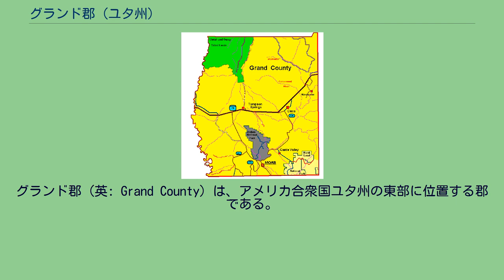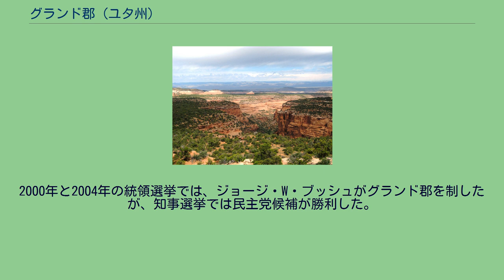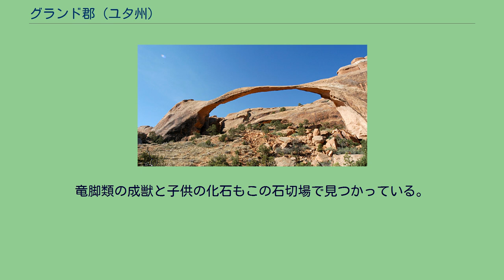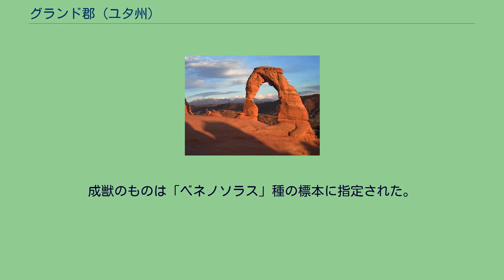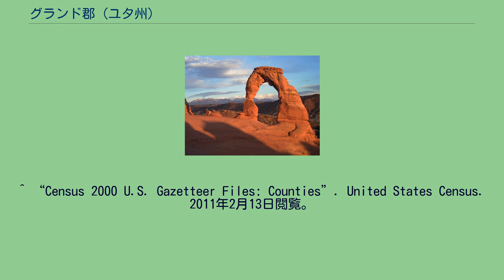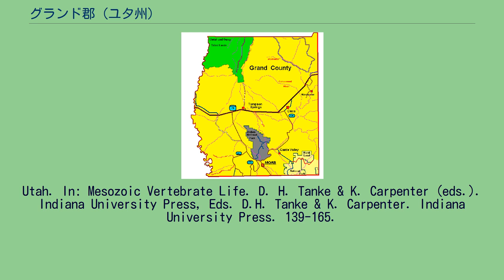グランド郡 (ユタ州)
グランド郡（英: Grand County）は、アメリカ合衆国ユタ州の東部に位置する郡である。
2010年国勢調査での人口は9,225人であり、2000年の8,485人から8.7％増加した。
郡庁所在地はモアブ（人口5,046人）であり、同郡で人口最大の町でもある。
1890年に設立され、郡名はグランド川（現在のコロラド川）に因んで名付けられた。
グリーン川が郡の西側境界となり、東はコロラド州に接している。
南東隅にはコロラド川が流れている。
砂漠、崖、および台地が景観を造り、コロラド川のオアシスであるモアブ市以外の町は少ない。
アーチーズ国立公園が郡の南部、モアブの真北にある。
またキャニオンランズ国立公園の北端部が郡の南西隅にある。
ユタ州の大半の地域は共和党の強い地盤であるが、グランド郡は近年二大政党が接戦になっている。
1992年アメリカ合衆国大統領選挙で、ビル・クリントンはグランド郡を制したが、1996年の選挙では共和党のボブ・ドールに敗れた。
2000年と2004年の統領選挙では、ジョージ・W・ブッシュがグランド郡を制したが、知事選挙では民主党候補が勝利した。
2008年アメリカ合衆国大統領選挙では、バラク・オバマがジョン・マケインを制したことでは、ユタ州内3郡の1つになった。
モアブ市は近くにアーチーズ国立公園やキャニオンランズ国立公園があることから、環境問題活動家の数がかなり多い。
郡内の詳細 デンバー自然史博物館が様々な成長段階の獣脚竜と鳥脚竜の恐竜化石が出るシーダー山麓形成に小さな石切場をオープンさせた。
竜脚類の成獣と子供の化石もこの石切場で見つかっている。
成獣のものは「ベネノソラス」種の標本に指定された。
^ a b Quickfacts.census.gov - Grand County - accessed 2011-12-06. ^ Quickfacts.census.gov - Moab, Utah - accessed 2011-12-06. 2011年6月7日閲覧。
^ a b c Tidwell, V., Carpenter, K. & Meyer, S. 2001. New Titanosauriform (Sauropoda) from the Poison Strip Member of the Cedar Mountain Formation (Lower Cretaceous),
Utah. In: Mesozoic Vertebrate Life. D. H. Tanke & K. Carpenter (eds.). Indiana University Press, Eds. D.H. Tanke & K. Carpenter. Indiana University Press. 139-165.